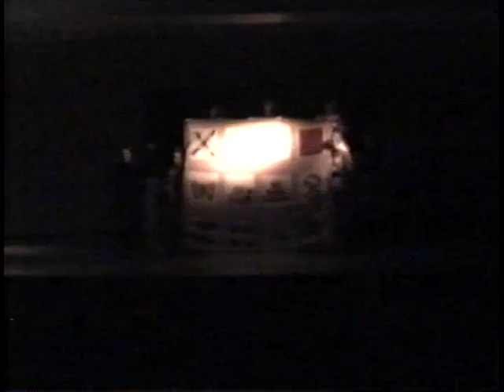Quilters: Thursday, November 3, 1994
QUILTERS: Thursday, October 3, 1994
by Molly Newman &  Barbara Damashek
Music & Lyrics by Barbara Damashek

Production Director - Janice Lewis
Music Director - Susan hannah
Choreographer - Lila Stevens
Assistant Director - Gerald Parker

FAST FACT: This is the second night performance, featuring understudy performances. The one act cutting of this show placed third at region.